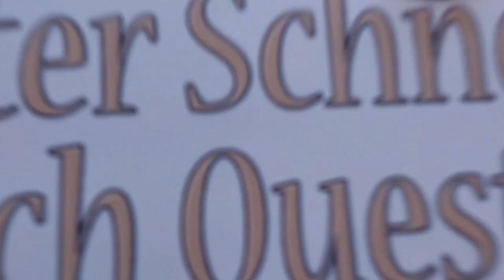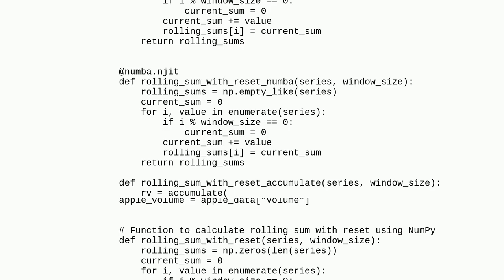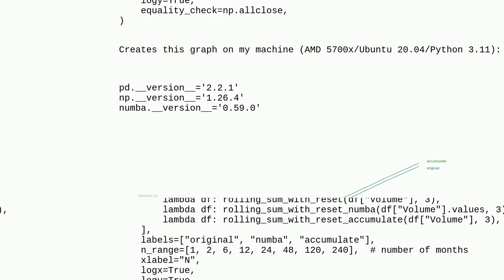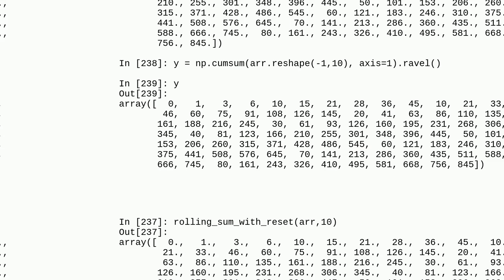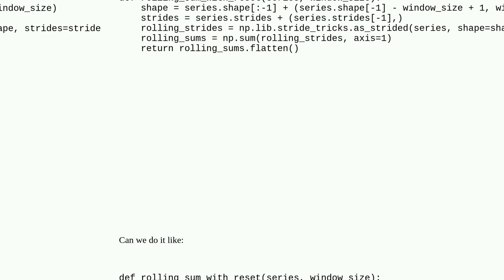How to rework rolling sum using Numpy.strides?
A special thanks goes out to the community

  numpy python numba